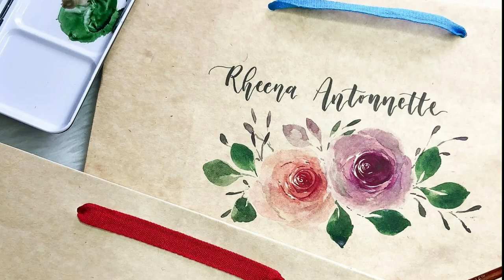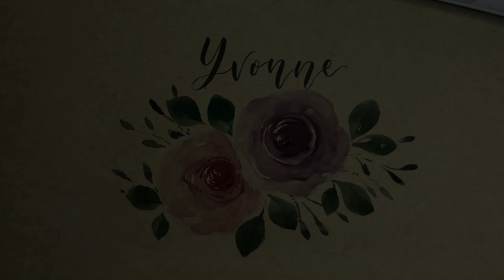Watercolor Tutorial: SIMPLE AND EASY Rose Bouquet on Gift Bags (Personalize your gifts)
Here's a process video with important notes and tips on how to paint a simple bouquet of roses using watercolor. This one's painted on gift bags to make your gifts more personalized.

Materials used:
Paint: White Nights Watercolor (by Neva Palette)
Brush: Princeton Neptune (Pointed Round Brush Size 8)

No Commitment. You can cancel anytime!